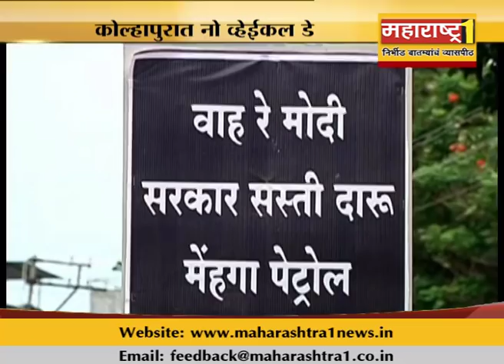Evening Bulletin Update